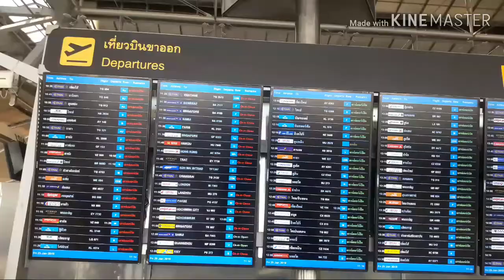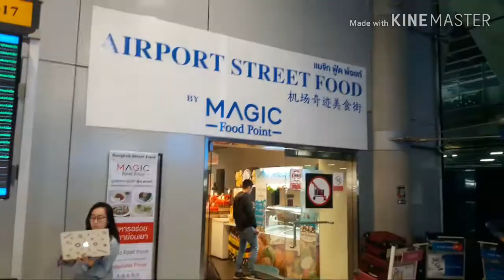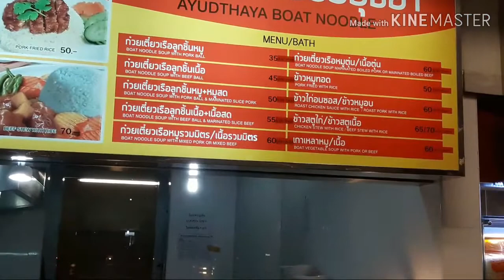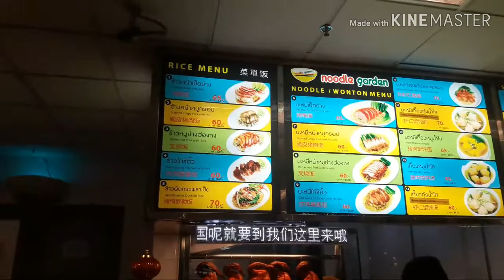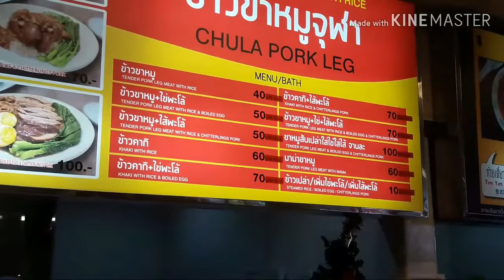ทานอาหารราคาถูก สนามบินสุวรรณภูมิ